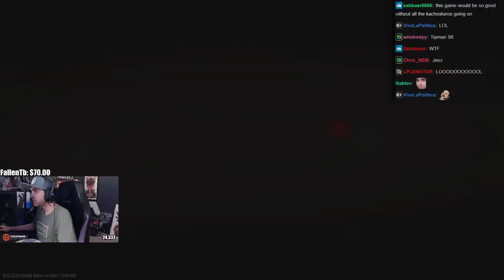Summit1g Can't Keep Playing Tarkov After This... | EFT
Summit can't keep playing Tarkov after this keeps repeatedly happening to him everyday and talks about the State of Tarkov!

In this video you can find, summit1g eft, summit1g tarkov, tarkov cheaters, eft hacking, summit1g highlights, summit1g funny moments, summit1g reacts, summit1g reaction, eft cheats, eft radar, and much more!